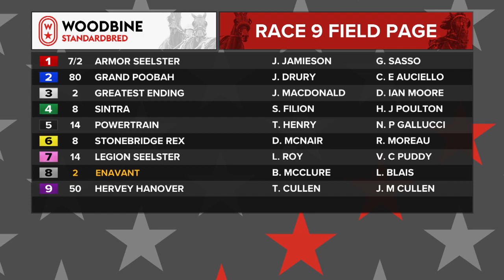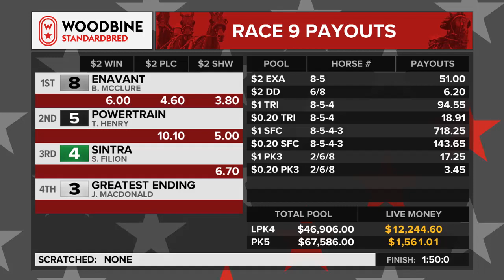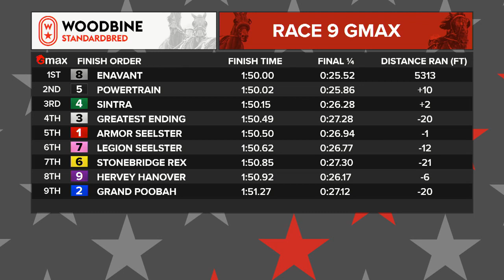Mohawk, Sbred, July 16, 2022 Race 9